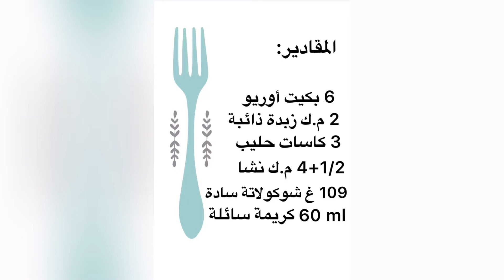أوريو بودينغ و لا في الأحلام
وصفتنا اليوم رح تكون أوريو بودينغ و لا في الأحلام

i=emxea8v91dk&utm_content=hosq68e

شاركونا بتطبيقاتكم عبر الانستغرام:
تستطيعون أن ترسلوا تطبيقاتكم إما عبر الستوري (تاغ) أو أن تبعثوها كرسالة على الخاص.

المقادير:
6 بكيت أوريو
2 م.ك زبدة ذائبة
3 كاسات حليب
4+1/2 م.ك نشا
109 غ شوكالاتة سادة
60 ml كريمة سائلة